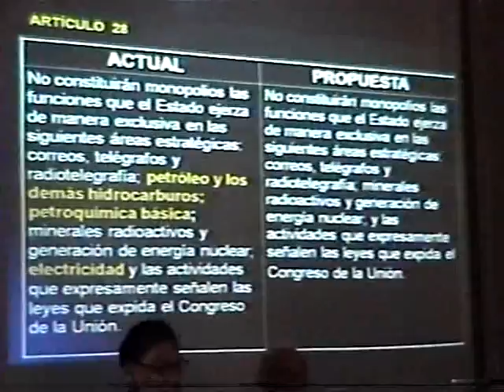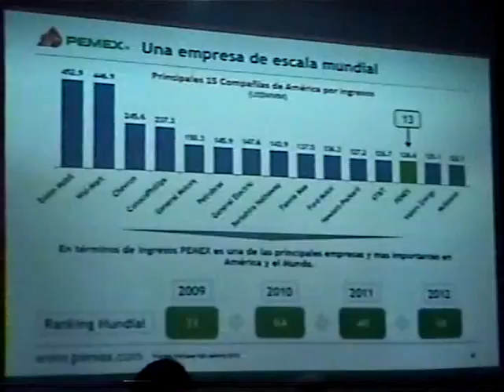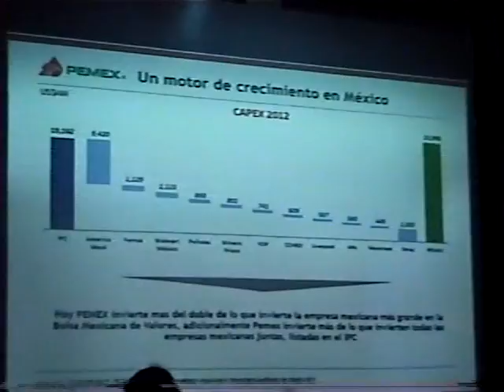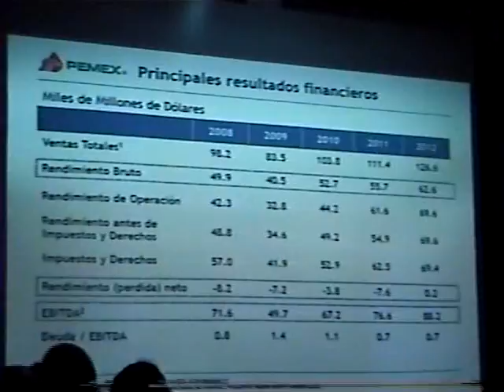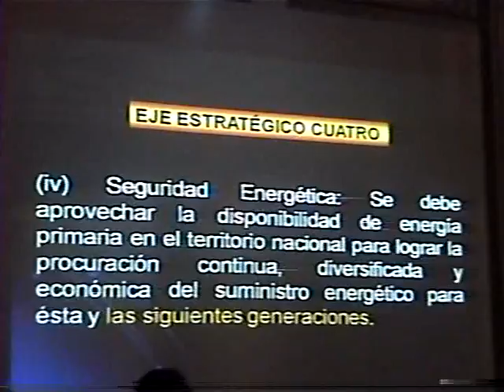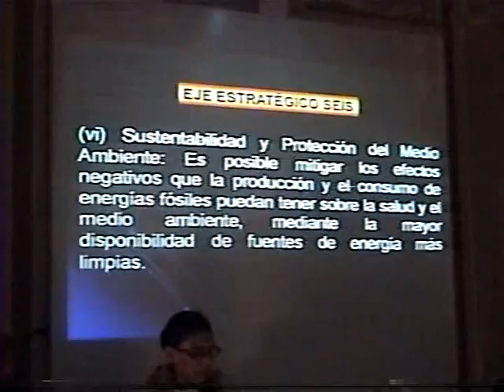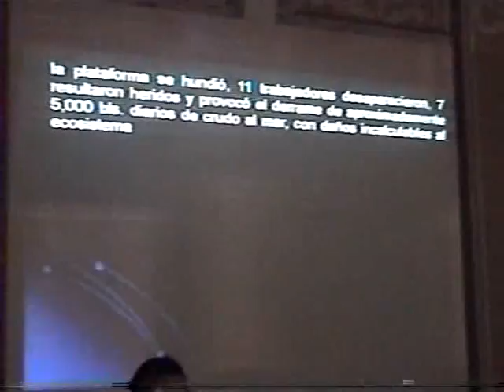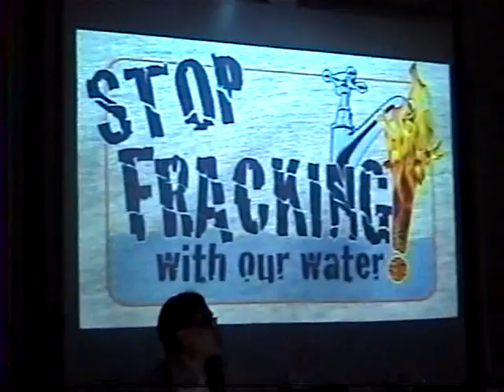02-09-2013-Reforma Energética: ¿Modernización o privatización?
FORO: MÉXICO Y EL MUNDO / LA JORNADA
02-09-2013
Reforma Energética: ¿Modernización o privatización?
Panelistas: John Saxe-Fernández, Sulvia Ramos Luna, Heberto Barrios, Manuel Bartlett